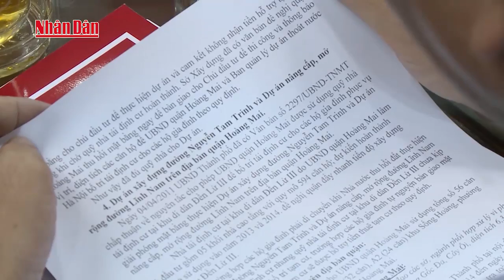Bí thư Thành ủy Hà Nội Hoàng Trung Hải làm việc tại quận Hoàng Mai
Tin tức 24h mới nhất hôm nay: Bí thư Thành ủy Hà Nội Hoàng Trung Hải làm việc tại quận Hoàng Mai

2. Tin Dự báo thời tiết
4. Seri Điều Tra Phá Án Lần theo dấu vết
5. Phóng Sự Điều Tra Chống Buôn Lậu
6. Phim Phá Án 75 Tập
7. Sức Khỏe Cuộc Sống